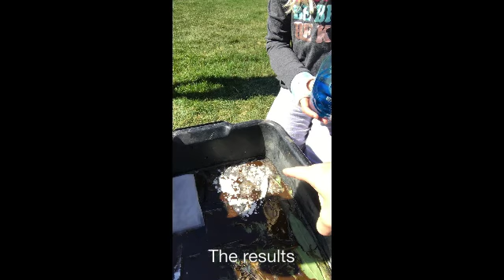Ocean oil spill exp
We tested the affect of oil (from a car) on possible ocean life as modeled in our front yard.  We also tried different household items to clean up the spill.